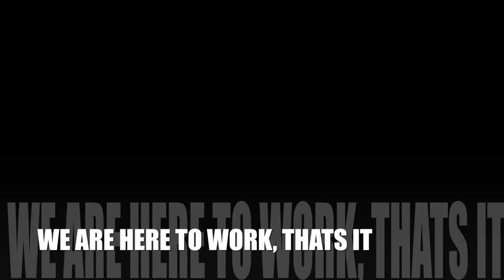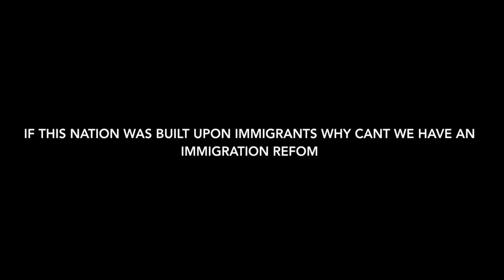Immigration Reform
Entry for 2015 Bresee Film Festival